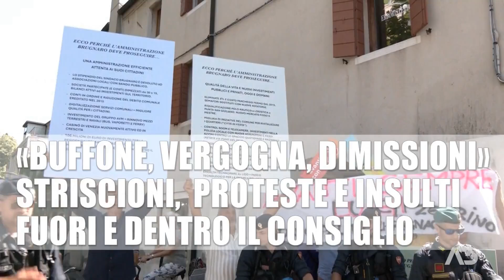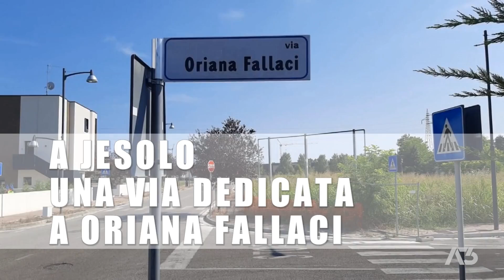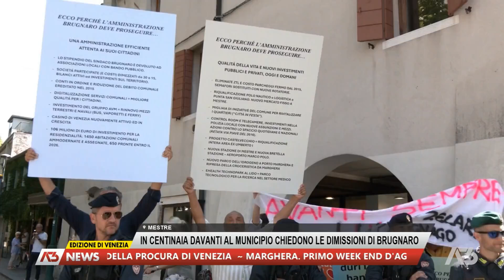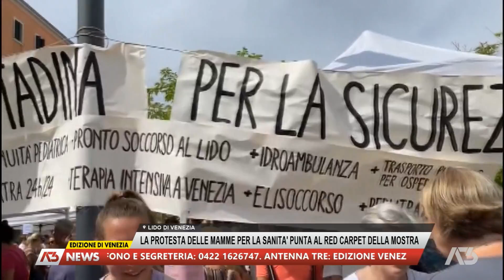A3 NEWS VENEZIA | 02/08/2024